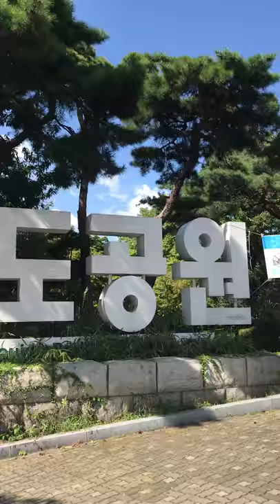[vlog] Ready for marathon | Unboxing Asics running shoes👟 and Airpods! Life in Seoul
Workout with dog, dd the shihtzu at Seoul night. Workout myself in the morning. Interval training near Han river and in the Yeouido park.
Unboxing added! 👉 I shopped ASICS running shoes and Earpods -  Boths are things my sister recommended!

Also I ate shabushabu by myself, in Korean 혼밥([Hon-Bab], eat alone). This is the trend of S.Korea. Several Shabu restaurant looks like a bar for people who eat alone!
Next day, I need more energy so I ate Korean breakfast - rice and soybean jjigae(Korean soup) and sidedishes(Thank you Mom!)

Hope you enjoy this sharing videos. Thank you! 감사합니다.

9/6(목) 날씨가 너무 좋아서 아침운동을 한강에서 뛰었습니다. 그 전날 개님 산책도 다녀왔고. 어쩌다보니 낮과 밤, 저녁식사와 아침식사란 컨셉으로 vlog를 만들어보았습니다.

9월에 잡아둔 마라톤이 2개에.. 10월에도 2개 정도 될 것 같은데. 그래서 운동화(아식스 젤 카야노24, 족저근막염 신발이라 유명하다 해서 바잉)와 급 지른 에어팟을 구매했습니다. 에어팟...뽑기를 잘못해서 A/S 센터 간건 그냥 우리끼리만의 비밀로...

끝까지 봐주셔서 감사하고, 오늘 하루도 고생 많으셨습니다.
더 마음 편안한 영상 만들도록 짧막하게 찍어보겠습니다. 땡큐! 감사합니다.